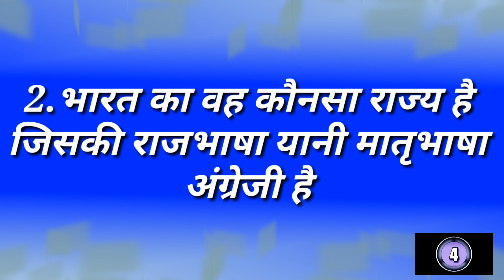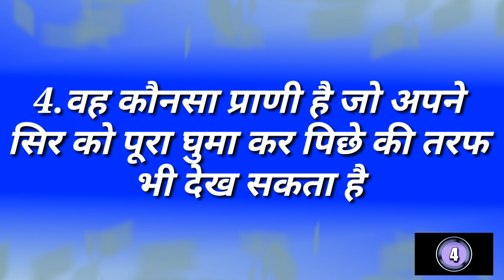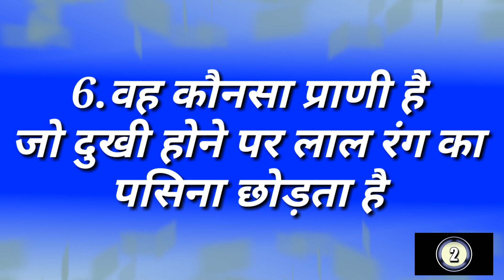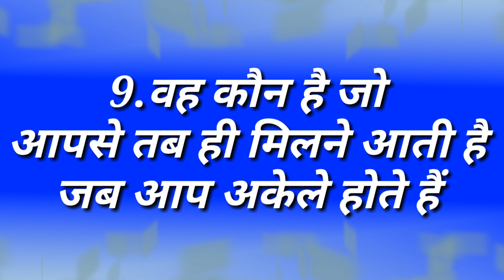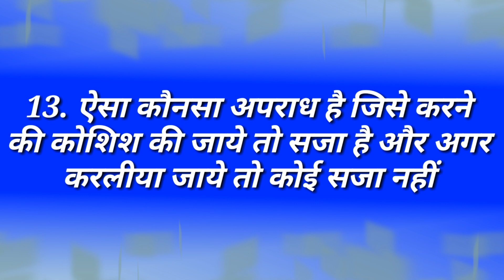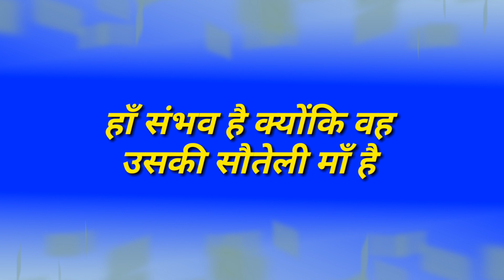Most brilliant Gk questions with answers | IAS, IPS Interview questions | Paheliyan | GK in Hindi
Hi Friends welcome to our youtube chennal Amazing Sawal

About This Video:- Namskaar Dosto Aaj ki is Video Me apse gk ke sawal puchhunga or unke jawab bhi bataunga jo apko bahut pasand aayenge

 gk
gk question
gk tricks
gktoday
gk questions
current affairs
current gk 2020
ias interview
gk
gk question
gk tricks
gktoday
gk questions
general knowledge
current affairs
current gk 2021
 ias interview

Sharp Shenti